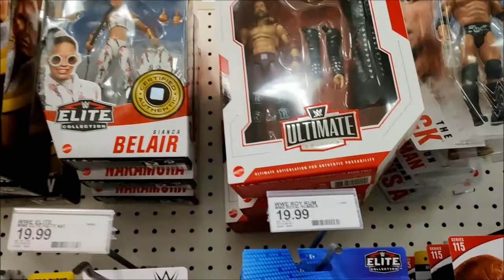Huge Lunchtime Toy Hunt Score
I hit up a Target on Lunch and 2 after work.  See what I find!